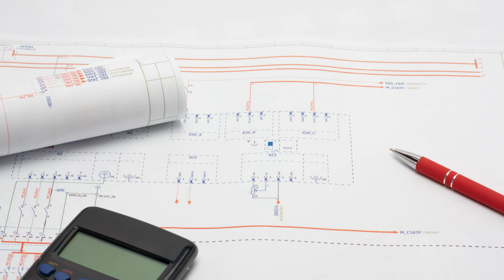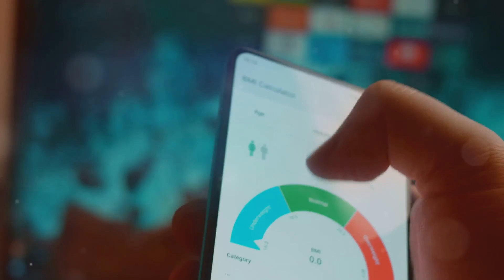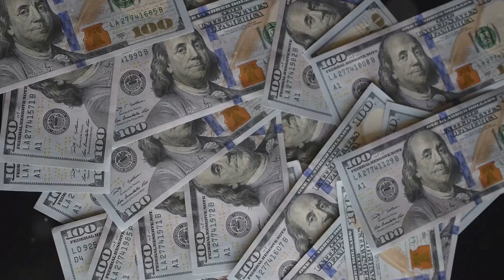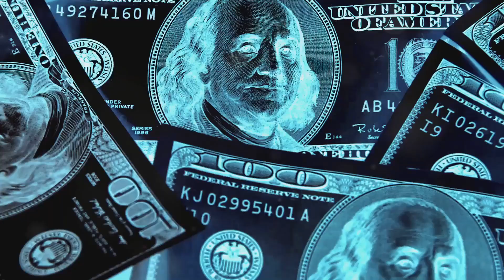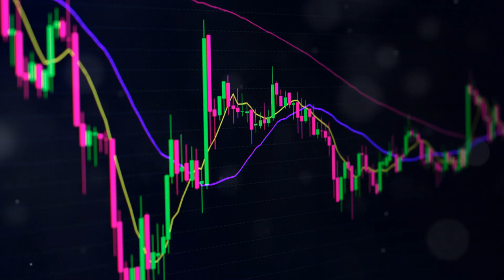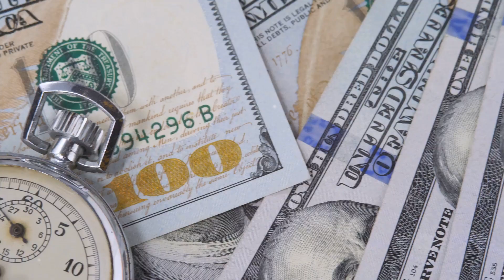Mastering Wealth: Secrets of the 1% Money Management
OUTLINE:

00:00:00 Your Blueprint to Financial Freedom
00:01:04 Spending Wisely, Not Less
00:02:05 Weathering Life's Storms
00:02:56 Planting Seeds for a Wealthy Future
00:03:47 Choosing Your Investment Vehicle
00:04:37 The Power of Owning Assets